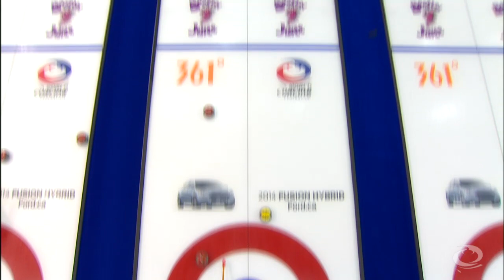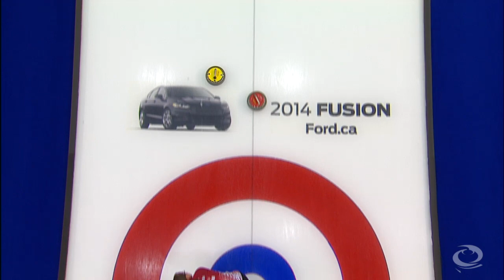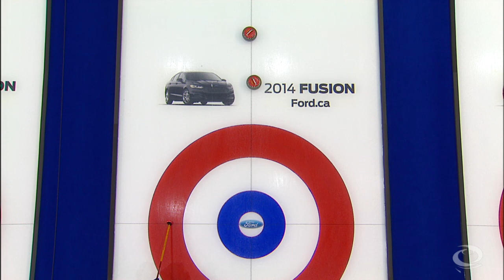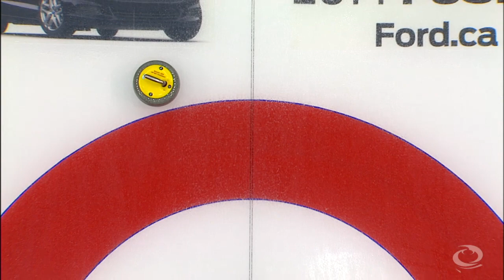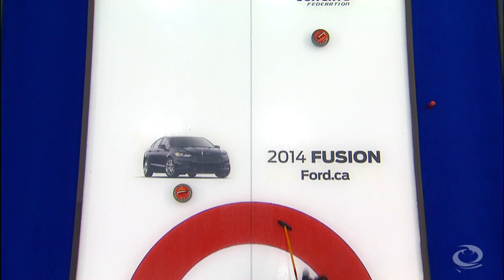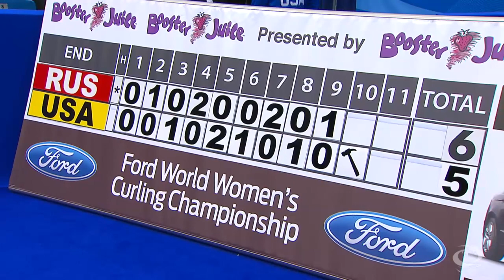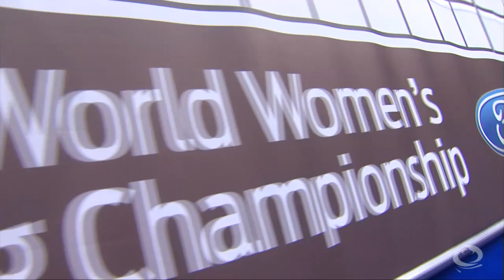CURLING: LAT-CHN World Women's Chp 2014 - Draw 10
CURLING:Ford World Women's Championship 2014 Saint John, NB, Canada

Draw 10 LAT-CHN